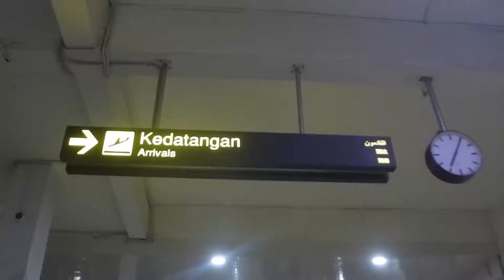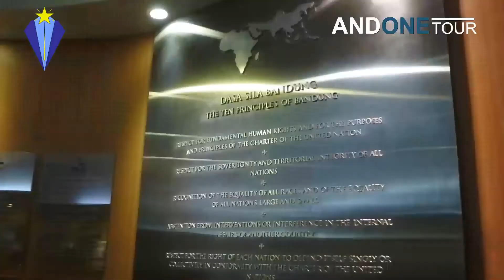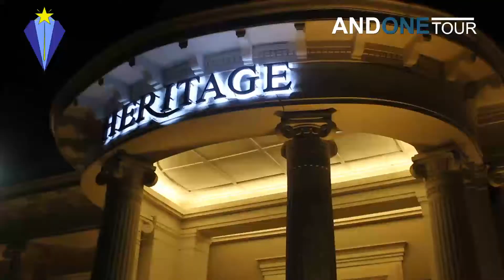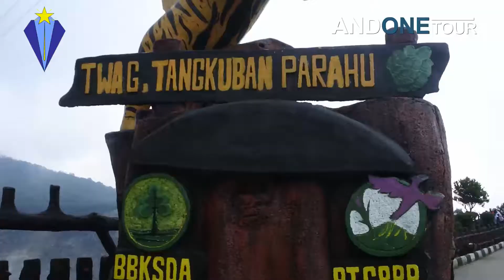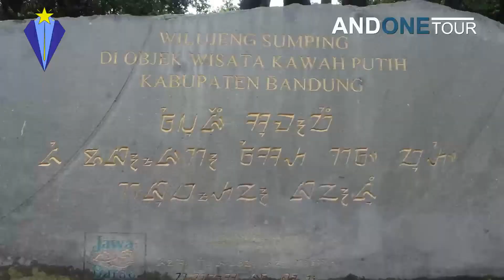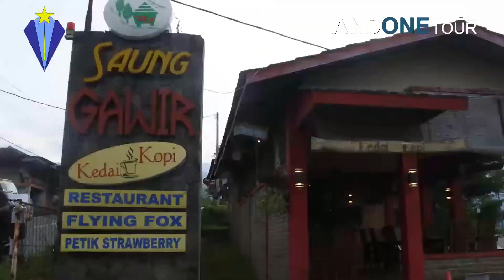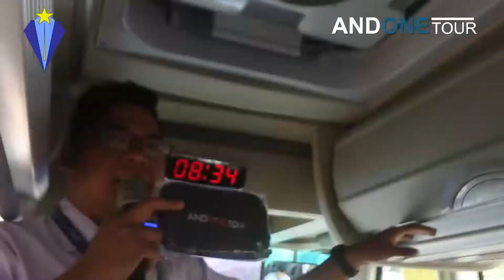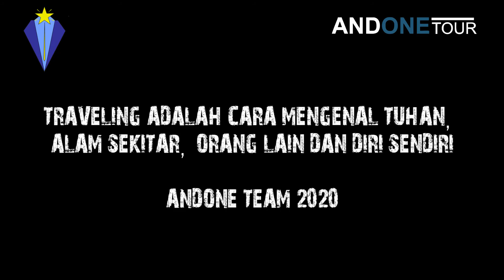BANDUNG Bersama TARAKANITA BENGKULU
Wisata Staf Yayasan Tarakanita Bengkulu bersama AndOne TOUR ke Bandung tahun 2020